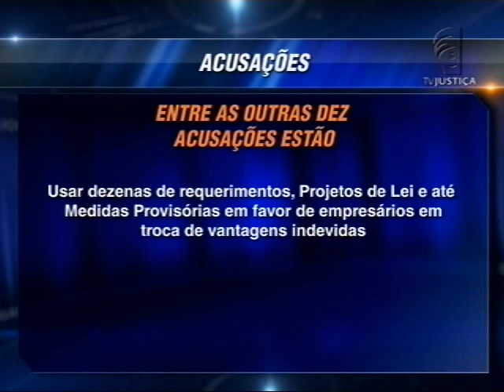Plenárias - Afastamento de Eduardo Cunha e prazo de embargo de execução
Nesta edição, o programa “Plenárias”, da TV Justiça, destaca a decisão do Supremo Tribunal Federal (STF) de suspender Eduardo Cunha (PMDB-RJ) do exercício do mandato de deputado federal e, por consequência, da função de presidente da Câmara dos Deputados. Segundo o entendimento adotado pelos ministros, o afastamento é uma medida necessária para impedir a interferência do deputado em investigações criminais, e não implica interferência indevida do Judiciário no Poder Legislativo, uma vez que a autonomia dos parlamentares não é ilimitada, e ambos os Poderes se submetem à Constituição Federal.

O programa também mostra o julgamento em que o STF julgou improcedente a Ação Direta de Inconstitucionalidade (ADI) 2418, ajuizada pelo Conselho Federal da Ordem dos Advogados do Brasil (OAB) contra o artigo 4º da Medida Provisória 2.102-27/2001 que, ao alterar outros dispositivos legais, promoveu alterações em prazos processuais, entre eles a interposição de recurso pela Fazenda Pública.

Esta edição de “Plenárias” tem apresentação de Carlos Eduardo Cunha, comentários de Karina Zucoloto e reportagens de Ana Paula Ergang e Lana Cânepa.